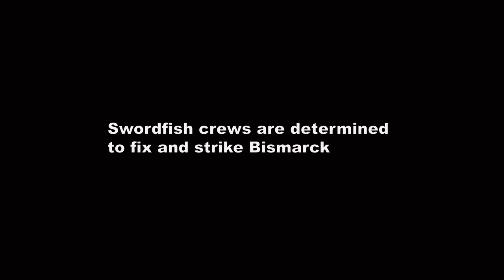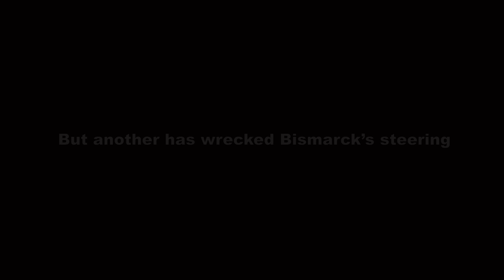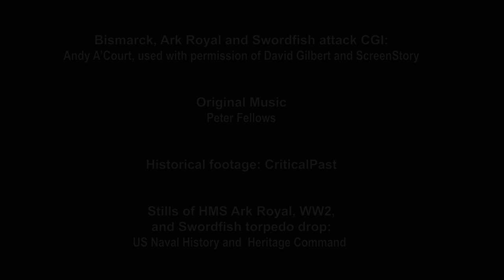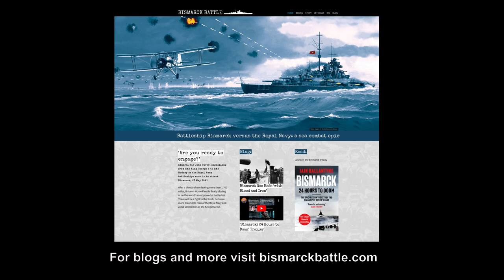SWORDFISH STRIKE ON BISMARCK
Insight into the extraordinary courage of the Royal Navy's aviators is given in this video by Terry Goddard, a Canadian who was Observer of the last Swordfish torpedo-bomber to attack the German battleship Bismarck on 26 May 1941.

Terry was filmed some years ago during a special project by Iain Ballantyne and cameraman Stuart Antrobus. It provided unique eyewitness testimony from British veterans that featured in the TV documentary 'Bismarck: 24 Hours to Doom', based on the Iain Ballantyne book of the same name.

Transcripts of the WW2 Royal Navy veterans accounts to camera formed the basis of that work, which is now available in a paperback and digital edition from publishers Canelo Books.

The TV documentary was produced by ScreenStory for Channel 4 in the UK and is available via the latter's on-demand service.